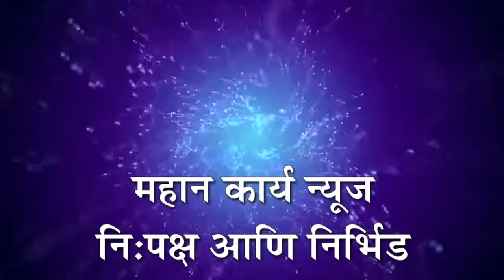केंद्रानं विधेयकं रद्द करावीत : राजू शेट्टी